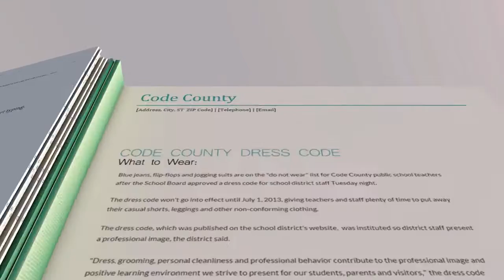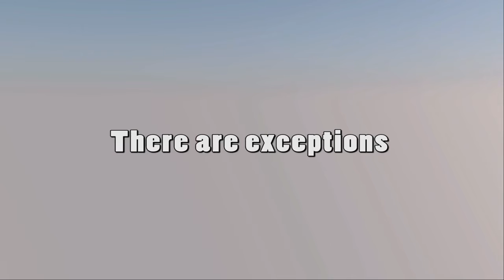2016 FBLA 3-D Animation, 6th Place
Topic: You are an employee for the Code County School System and have been assigned to participate on the Marketing Team to promote the School System's dress code in the workplace for all employees including administrators, teachers, assistants, aides, etc.

Your school system has struggled for the last 18 months to enforce the Code County School System's dress code. Your Marketing Team has been assigned the task of designing a promotional video clip using 3-D Animation to stress the required dress code. Design a 3-D animated video clip keeping in mind the audience to be sure that the dress code will be followed throughout the rest of the school year. The focus of the clip should be following the dress code versus the actual code itself. Present the video clip to the panel of judges, your superintendent, and his/her administrators.

Students: Evan Karabas
                  Joshua Navin

State: Wisconsin

Video? Yes